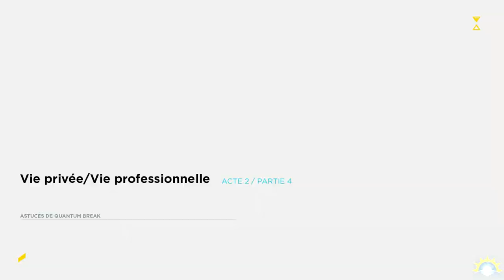[Let's Play] Quantum Break- Ep. 05 : " Ma souris est débile! " [FR]